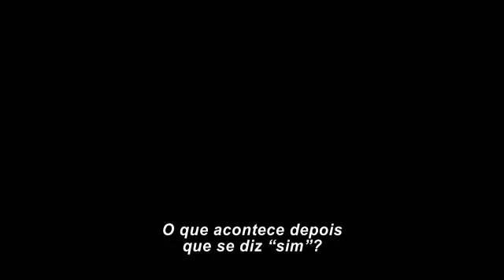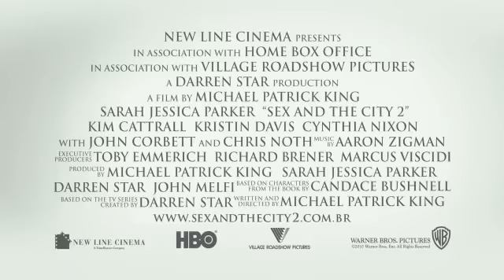Trailer: Sex and the City 2 - Legendado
Título original: Sex and the City 2
Duração: 146 minutos
Gênero: Comédia / Drama / Romance
Direção: Michael Patrick King
Escritor: Michael Patrick King, Candace Bushnell e Darren Star
Ano: 2010